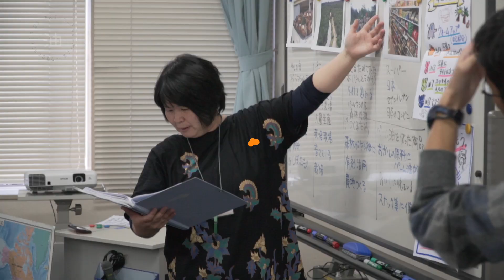『パーム油のはなし②』教材体験ワークショップ：体験者の声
開発教育協会（DEAR）とプランテーション・ウォッチの共同プロジェクトであるワークショップ教材『パーム油のはなし２ 知る・考える・やってみる！熱帯林とわたしたち』が出来ました！2020年7月の発売に先行して、全国から集まってくれた現役教師の方たちに、実際に教材を使ったワークショップを体験してもらいました！是非、みなさんにも教材を手にとっていただき、ワークショップを通じて、パーム油とそれに纏わる世界の話を身近に感じていただければ幸いです！

撮影 日時：SDGs教材おためしセミナー2019（共催：DEAR/ JICA東京）
撮影 場所：JICA東京
撮影 編集：abovo/ Plantation Watch